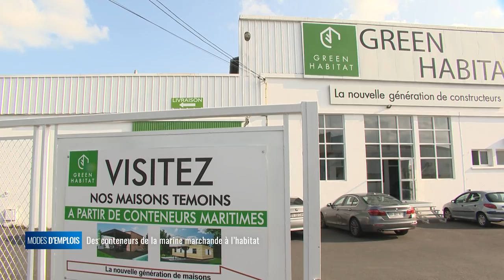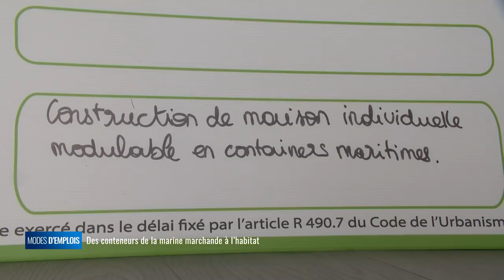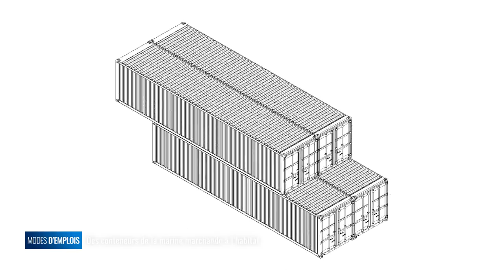Modes d'emplois : Green habitat : les conteneurs, de la marine marchande à l'habitat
Modes d'emplois prend la direction de Brive-la-Gaillarde en Corrèze pour vous faire découvrir des maisons particulières. Elles sont fabriquées avec d'anciens conteneurs maritimes. Cela fait maintenant deux ans que Green Habitat propose ce type d'habitation.

 Aujourd'hui, l'entreprise compte 35 salariés et construit 5 maisons par mois. A terme, elle devrait en fabriquer 10. Il faut seulement 4 mois de construction avant livraison aux futurs propriétaires. Découvrez l'émission, Green Habitat : des conteneurs de la marine marchande à l'habitat sur TV7.com